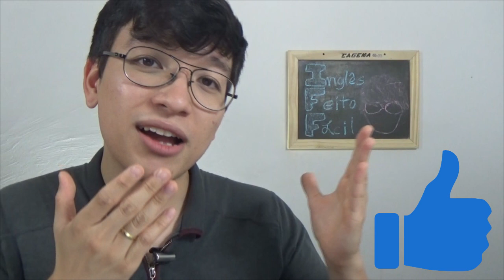Quer aprender inglês? Não estude gramática! | Inglês Feito Fácil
Se você quer aprender inglês, baixe o ENGLISH JOURNAL 📘, a Ferramenta Definitiva para alcançar a fluência no inglês!

Nesse vídeo explicamos o porque da gramática não ser importante, nem mesmo essencial para falar inglês!

O motivo é simples: inglês é uma habilidade CRIATIVA, e não MEMORIZADA!

Quando se tenta memorizar regras através de exercícios de gramática, você engessa o seu cérebro e condiciona o uso de expressões e palavras de modo pouco criativo em contexto muito limitado!

Outro problema: pra aplicar as regras, você precisa de tempo! Muito tempo mesmo!

Não é assim que funciona! Inglês não é uma ciência exata! Nós aprendemos observando, assimilando sons e palavras, com mensagens e significados!

Então como aprender gramática?

Simples! Lendo e tendo muito contato com a língua!

Você tendo absorvido uma quantia razoável de áudio e leitura, o que vai acontecer o seguinte: ao formar uma frase, você irá SENTIR se ela está correta, ou não! Por que? Porque você percebe, pois foge do que você está acostumado em ter contato.

Enfim, não memorize, seja um artista! Crie inglês!

Inglês Feito Fácil - "Aonde o seu inglês acontece!"